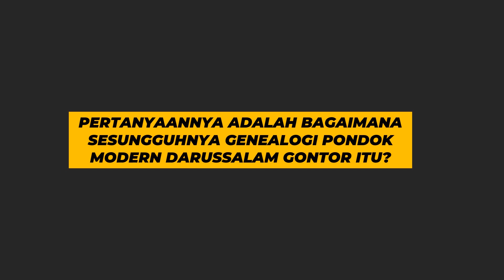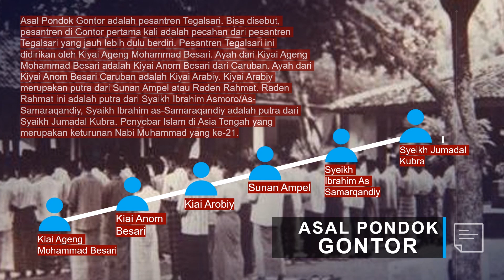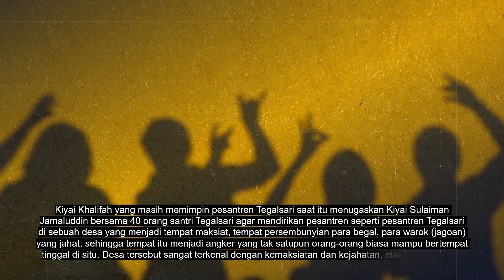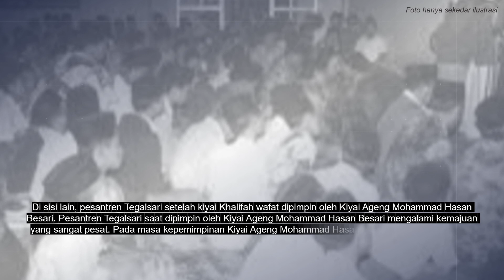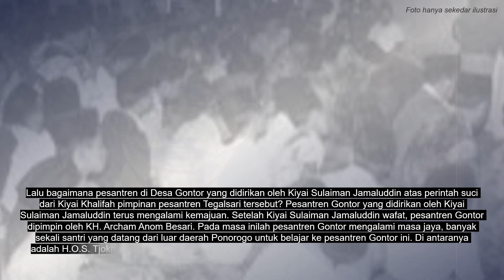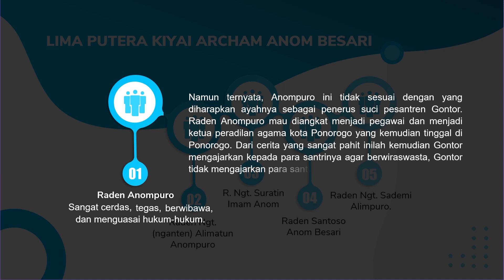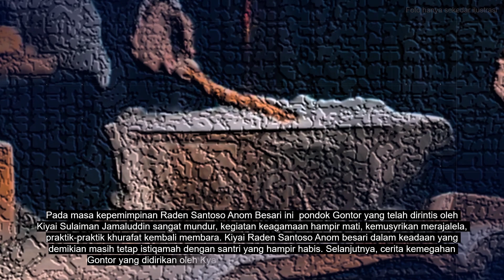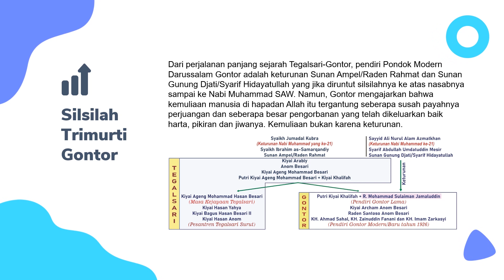GENEALOGI PONDOK MODERN DARUSSALAM GONTOR PONOROGO (Bagian 1)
Pada kesempatan ini, Dr. Alma'arif menjelaskan tentang sebuah pondok yang sangat masyhur, yang memiliki puluhan ribu santri, pondok cabang dan pondok alumni. Alumninya banyak yang menjadi tokoh nasional dan pejuang, dia adalah Pondok Modern Darussalam Gontor. Bagaimana sesunggunnya genealogi Pondok Modern Darussalam Gontor itu? Simak video berikut dengan seksama.

Untuk para orang tua, jangan ragu sedikit pun memasukkan putra/inya ke Pondok Modern Darussalam Gontor. Sudah terbukti melahirkan tokoh-tokoh para pejuang.